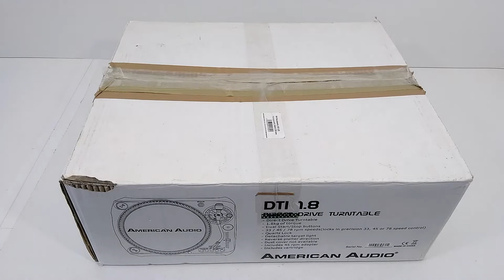American Audio DTI 1.8 - Numark TT-200 и оцифровка старых грампластинок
В видео закралась оговорка. Прижим измеряется в граммах, а не миллиграммах.

В качестве фоновой музыки использовались мои оцифровки старых монофонических пластинок.

Все использованные фонограммы находятся в общественном достоянии на территории РФ на основании Статьи 1327 Гражданского Кодекса РФ.

Сеня Туруханский